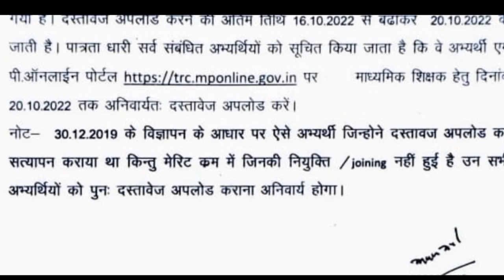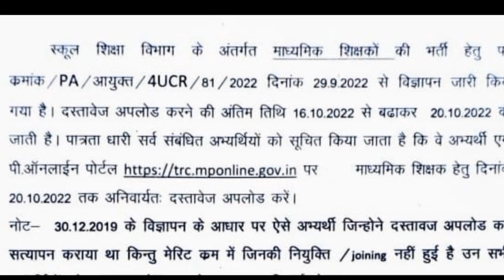शिक्षक भर्ती को लेकर बड़ी खबर दिनांक में हुई वृद्धि वर्ग 2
माध्यमिक शिक्षक की सेकंड काउंसलिंग में दिनांक में हुई वृद्धि खुशखबरी